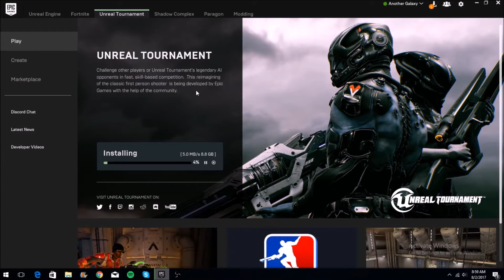Unreal tournament-Messing around